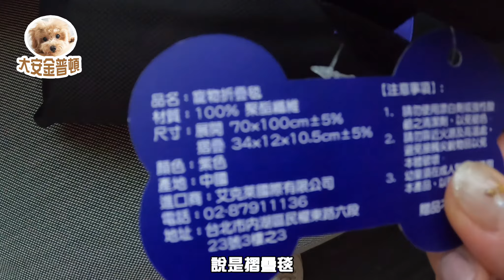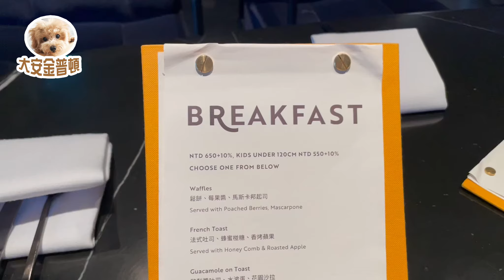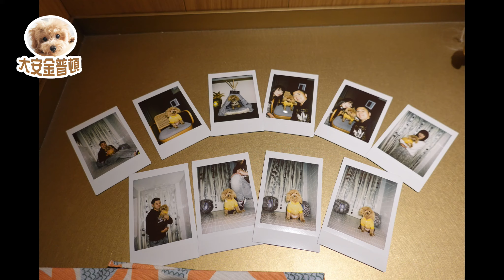[玩具茶杯貴賓 小惡魔帕露][2K]大安金普頓 台北市內寵物友善飯店 萌寵繽紛絢爛樂園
2020/2/14日出生的玩具茶杯貴賓,
體重3100公克 影片拍攝時已經1.5歲了

帕露爸爸說 想要讓帕露去當網美
去拍漂亮的照片,
所以挑到了大安金普頓的"萌寵繽紛絢爛樂園"
住房+萌寵專案拍照包租場地1小時+贈送10張拍立得
號稱"業界最浮誇",
就這樣. 帕露爸爸就報名了!!

屏除"萌寵繽紛絢爛樂園"(疑!這不是最主要的嗎???)
就單單以飯店來說
平心而論,這飯店真的很棒
非常的寵物友善!!
能夠帶著帕露整個飯店走透透,真的挺棒的!!